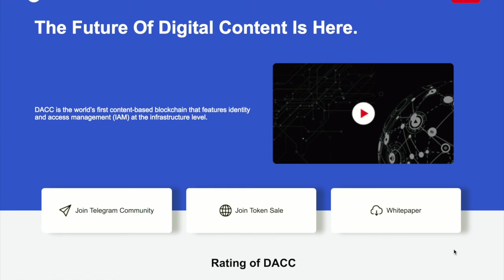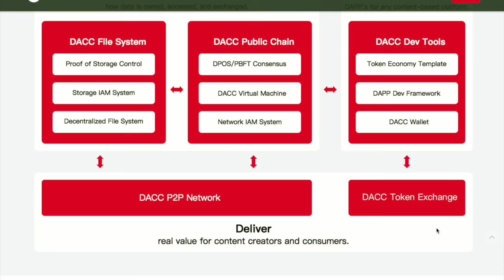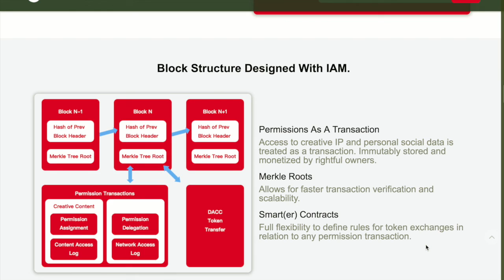DACC | ICO Review II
If you are interested in a project, you want to invest in it or just get more information - at the bottom i left links to official sources!